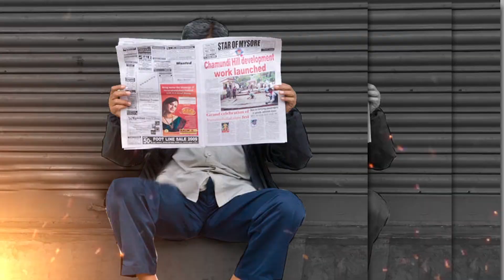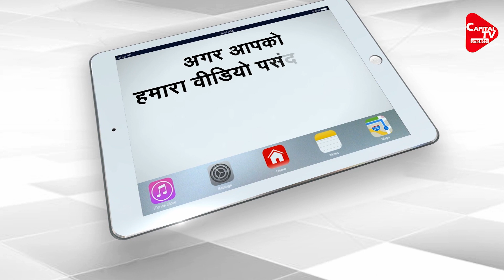Before the elections, CM Yogi opened the box of gifts for the people of UP| Capital TV Uttar Pradesh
Before the assembly elections, more than 33 thousand people can get the gift of government jobs in UP. These recruitments will be done by the Subordinate Services Selection Commission. These recruitments are to be completed by March 2022.